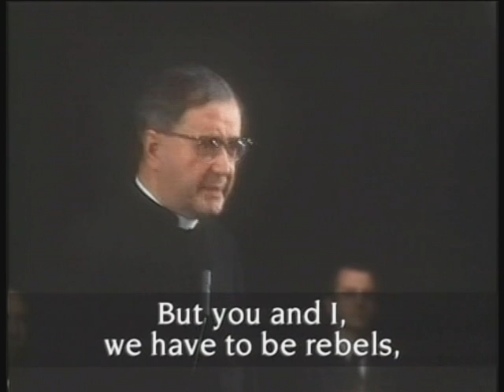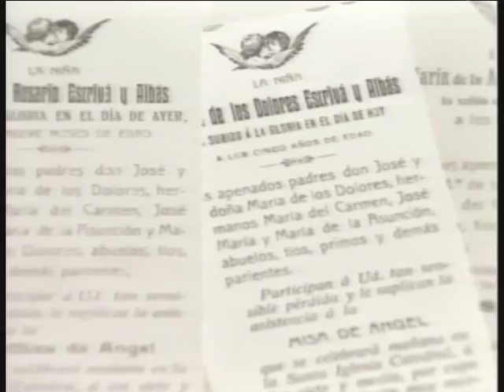Who was Josemaria Escriva?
A brief bio of Saint Josemaria Escriva, the founder of Opus Dei.